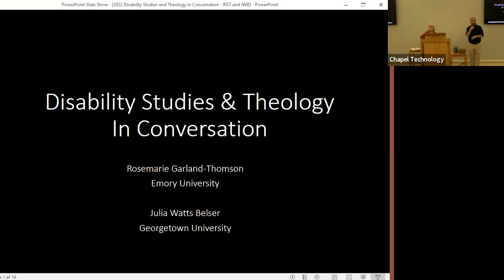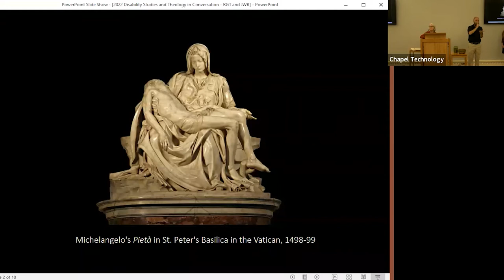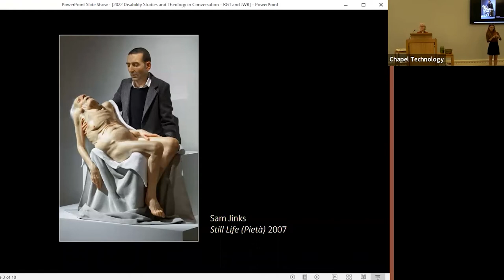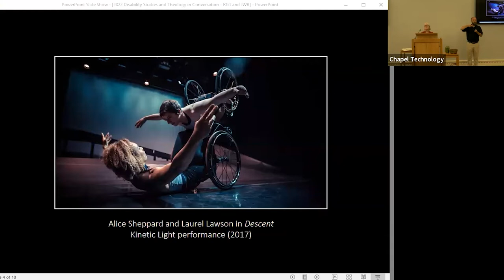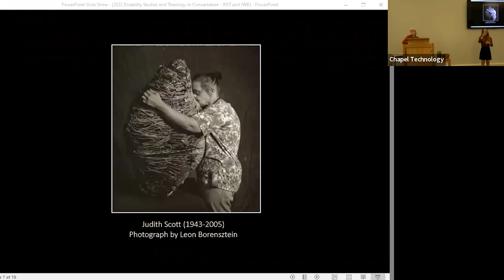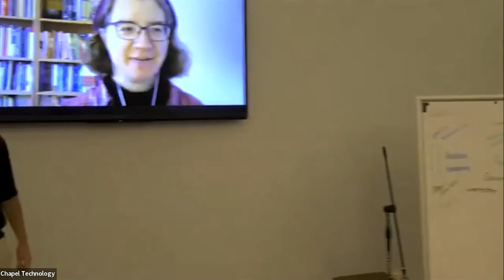Disability Studies and Theology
Gaventa Lecture and Conversation
Led by Rosemarie Garland-Thomson, professor emerita of English and bioethics at Emery University, and Julia Watts Belser, associate professor of Jewish studies at Georgetown University

Part of the 2022 Institute on Theology and Disability